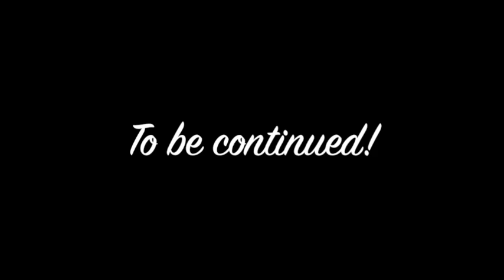1950 Crosley Hotshot Starter Swap